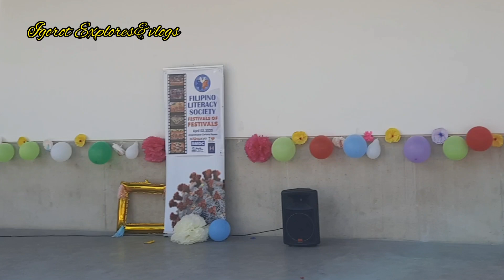Part 2||Festival of Festivals Hosted by FLS Group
Filipino Literary society(FLS) hosted the event Festival of Festivals headed by their president Sorr Perez.
This event was joined by 6 groups performed  different  festivals representing their own place in the Philippines.